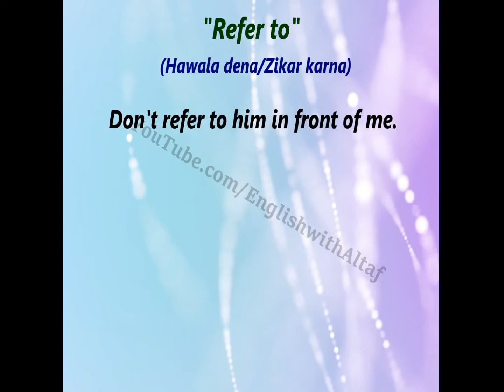Learn "Refer To" in English! Meaning & Hindi Translation (Easy Guide)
Confused about "refer to" in English? Wondering how to translate it to Hindi? This video wyjaśnia (wy-jas-nia - Polish for explains) everything in a simple way!

**Learn:**

* What "refer to" means and how to use it in sentences.
* How to translate "refer to" into Hindi for better understanding.
* Tips for using "refer to" correctly and confidently.

* English learners who want to improve their vocabulary.
* Hindi speakers who want to understand English better.
* Anyone who wants to communicate clearly and effectively.

* Use "refer to" like a pro in your English conversations and writing.
* Understand the meaning of "refer to" when you see it in English text.
* Easily translate "refer to" to Hindi for clear communication.